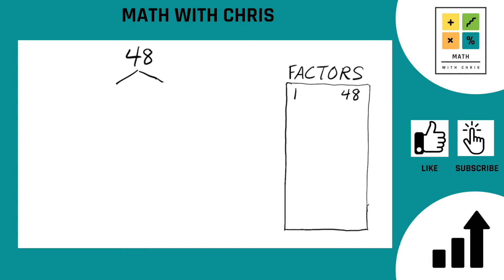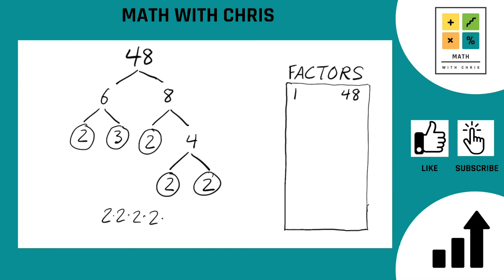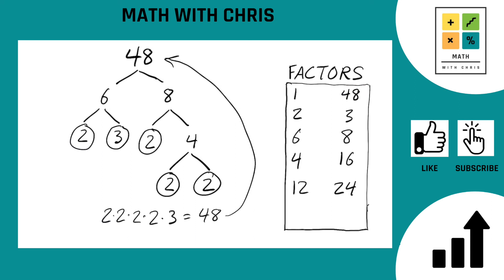Finding the Factors of 48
Determining the factors of 48 using a factor tree.  Going through all the steps involved, branching out the tree, finding all the prime factors, and using them to multiply together to find any factors we may have missed along the way.  Just like addition, multiplication, subtraction, division, fractions, and many more, this is an important math skill to have for any level!